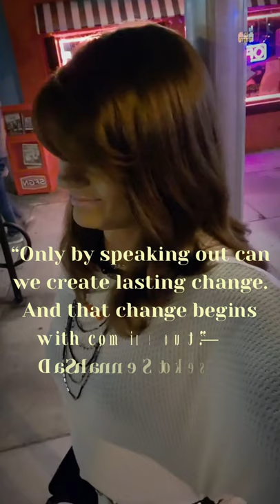It's Me Again Linda with my Story! LGBT Quotes